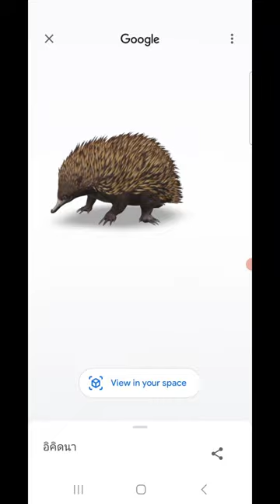เม่นที่ประหลาดที่สุดในโลก